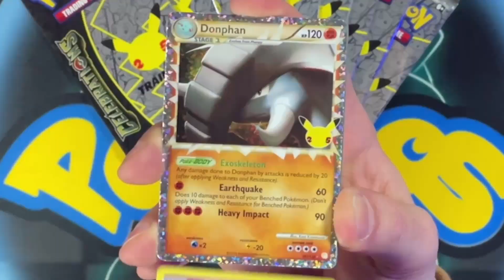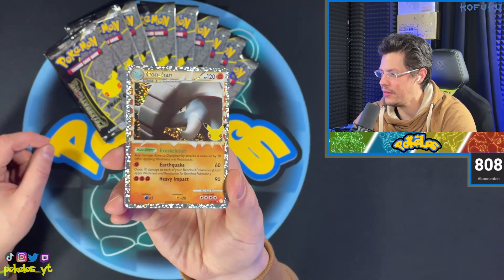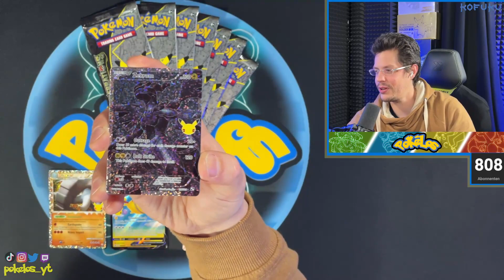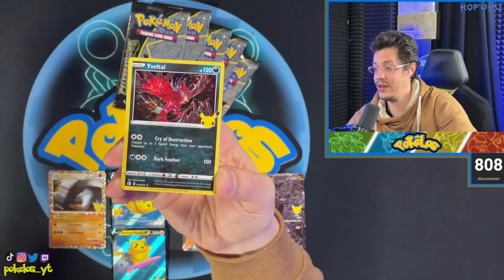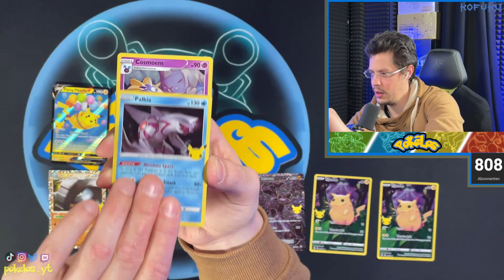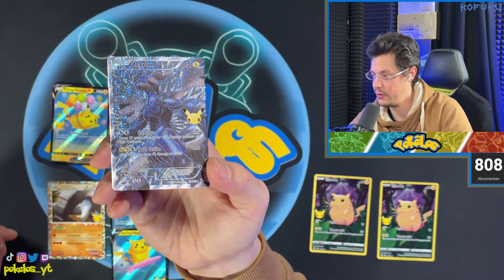Celebrations MASTERSET 99% !!! | 800 ABO Spezial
VIELEN DANK!